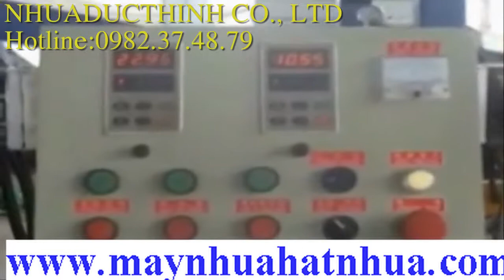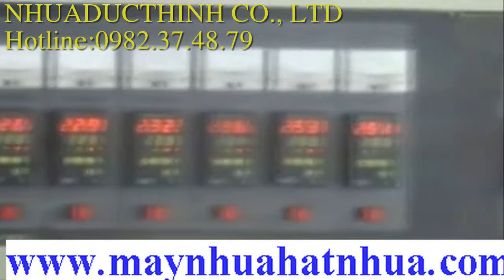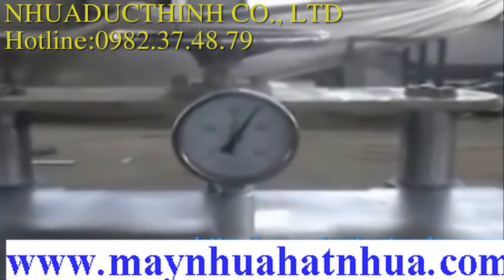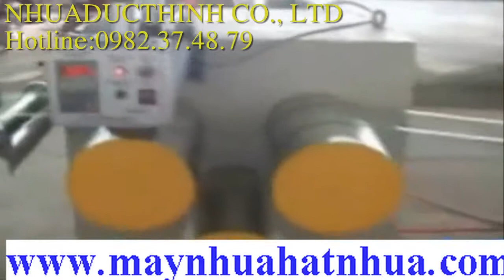Cung Cấp Dây Đai PET, Dây Đai Nhựa PET, Khóa Đai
++ Sản phẩm Dây Đai PET là một trong những ứng dụng hữu hiệu của Vật Liệu mới trong thời gian gần đây

+ Nó đã được sử dụng rất rộng rãi trong nhiều lĩnh vực và rất phổ biến trong các ngành đóng gói, đai nẹp các kiện hàng, nguyên liệu, bán thành phẩm cũng như các thành phẩm trong các ngành công nghiệp sản xụất Gạch Ngói, Gốm, Sứ, Gỗ, Sắt, Thép, may mặc, kim khí điện máy và trong các ngành vận chuyển, giao nhận, xây dựng, giao thông vận tải,.
Nhờ những tính năng ưu việt mà Dây Đai PET đã thế dần sản phẩm truyền thống như dây đai thép. Sản phẩm dây Đai PET được sản xuất theo công nghệ tiên tiến, kỹ thuật cao trên dây chuyền tự động hóa hoàn toàn.
Sản phẩm dây Đai PET luôn đảm bảo chất lượng hoàn hảo và mang tính thẩm mỹ cao, đa dạng về mẫu mã và kích thước, đáp ứng mọi yêu cầu của khách hàng.
Mô tả:
- Cung cấp các loại dây đai PET có gân hoặc trơn các loại kích cỡ
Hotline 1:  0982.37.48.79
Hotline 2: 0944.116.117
Địa chỉ  VP: 126B Trường Sa, P.15, Q. Bình Thạnh, Tp.HCM
Chi nhánh: 64/5B Quốc lộ 1A, P. Tân Thới Nhất, Q.12, Tp.HCM

+ Mặt hàng dây đai nhựa PET với đa dạng quy cách và màu sắc, đáp ứng cho khách hàng sử dụng để đóng gói, đai các kiện hàng nặng. Với tính năng vượt trội này, dây đai nhựa PET đang dần thay thế dây đai sắt.